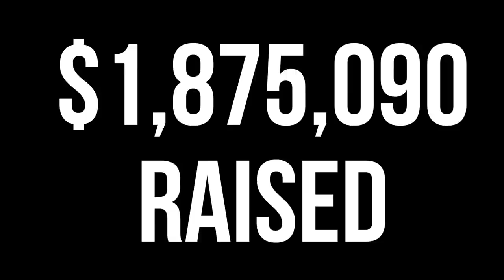BroadwayBares 28 Recap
Broadway Bares: Game Night, which was presented June 17 at the Hammerstein Ballroom, raised $1,875,090 for Broadway Cares/Equity Fights AIDS. The evening gave game night a tantalizing twist with striptease production numbers inspired by board, video, and arcade games. Watch highlights in the video above.

The show was directed by Nick Kenkel, co-choreographer of Half Time at Paper Mill Playhouse, and Laya Barak, a dancer and choreographer whose work has appeared in the last four editions of Broadway Bares. Aaron Hamilton was the associate director.

The Boys in the Band’s Matt Bomer, Charlie Carver, Robin de Jesús, Zachary Quinto, Andrew Rannells, Michael Benjamin Washington, and Tuc Watkins appeared as special guests and were challenged with trivia questions. For each incorrect answer by the cast, Carver had to strip off an article of clothing.

Other special guests included Summer Tony nominee Ariana DeBose, The Phantom of the Opera’s Jay Armstrong Johnson, Escape to Margaritaville’s Alison Luff and Rema Webb, recent Kinky Boots star Kirstin Maldonado, Olivier Award winner Lesli Margherita, Mean Girls Tony nominee Ashley Park, The Lion King’s L. Steven Taylor, SpongeBob SquarePants’ Wesley Taylor, and two-time Tony winner Judith Light.

These actors joined more than 200 other dancers, including cast members from Anastasia, Angels in America, A Bronx Tale The Musical, Escape to Margaritaville, Frozen, Hamilton, Hello, Dolly!, Kinky Boots, The Lion King, Mean Girls, My Fair Lady, The Phantom of Opera, Pretty Woman, SpongeBob SquarePants, Summer: The Donna Summer Musical, and Wicked.

Tony-winning director and choreographer Jerry Mitchell, who created Broadway Bares in 1992 and serves as executive producer, and two-time Tony winner Light thanked the audience at the show’s close.

Light said, “We are living in challenging and complicated times. But as I look out at this beautiful audience, I know our voices will not be silenced. We must remember that safe is hot sex. Know your status. Testing and treatment equals prevention. Undetectable equals untransmittable. We can best love each other by protecting each other.”

Stripathon, the online fundraiser led by the show’s cast and crew, raised a record-breaking $953,153, marking the third year in a row that Stripathon was the single largest contributor to the grand total. This year’s top Stripathon fundraiser was Mark MacKillop, who raised $45,660, the most ever by a Bares performer.

Broadway Bares was created in 1992 by Tony winner Mitchell, then a Broadway dancer, as a way to raise awareness and money for those living with HIV/AIDS. Last year, Broadway Bares raised $1,568,114. To date, Broadway Bares has now raised $19.1 million for Broadway Cares.

Broadway Cares/Equity Fights AIDS is one of the nation’s leading industry-based, nonprofit AIDS fundraising and grant-making organizations. By drawing upon the talents, resources, and generosity of the American theatre community, since 1988 Broadway Cares/Equity Fights AIDS has raised more than $300 million for essential services for people with AIDS and other critical illnesses across the United States.